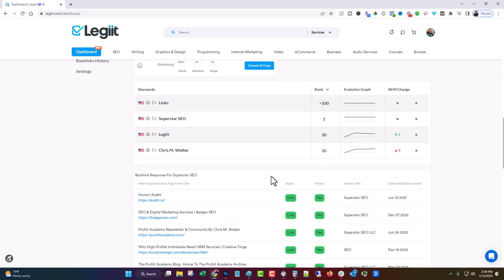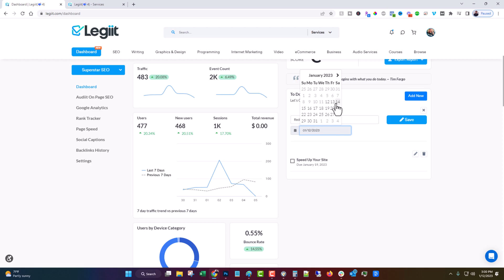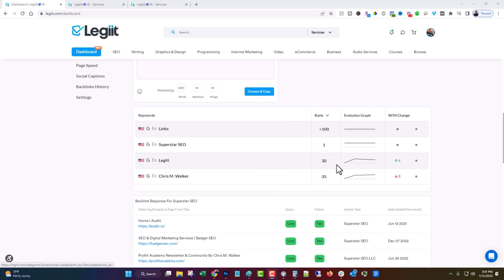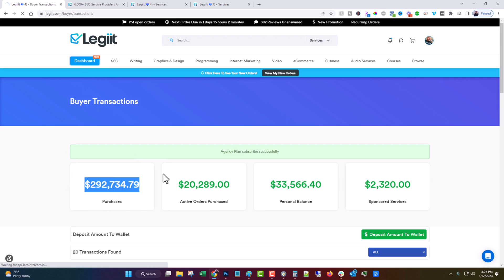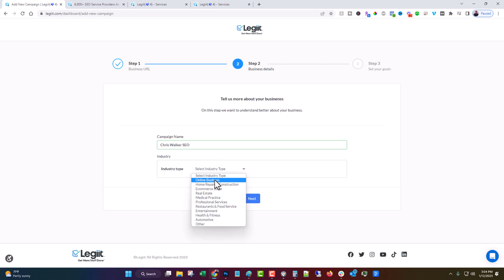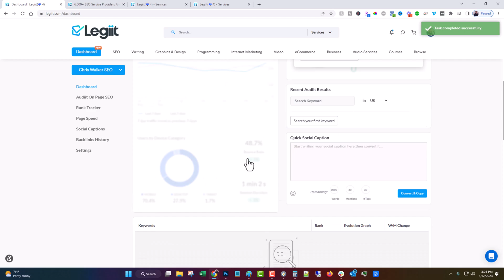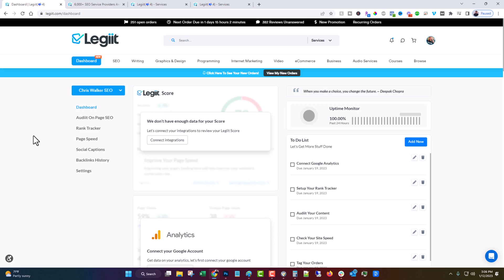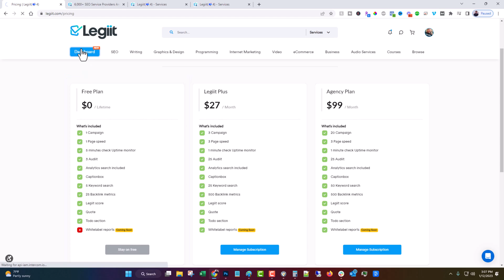FREE Website Audit Tool for Beginners